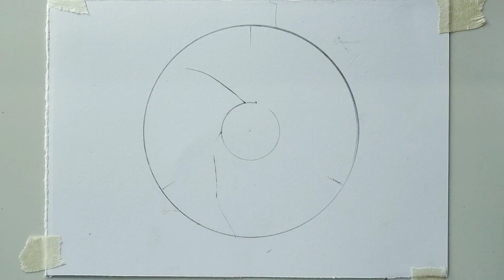drawing football simple and easy | black gel pen | step by step